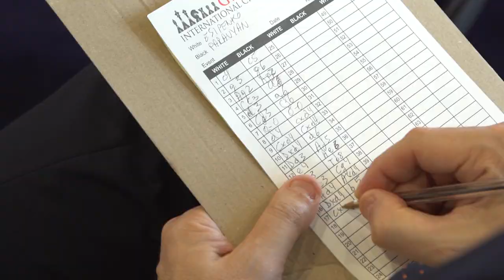The Final, The Ceremony, The After-Party | GibChess 2020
Highlights from the final day at GibChess 2020. See you next year: 18th-28th January 2021!